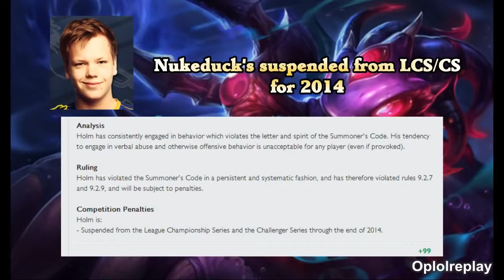Tribute To RIP Nukeduck 2014 League Of Legends MUST SEE